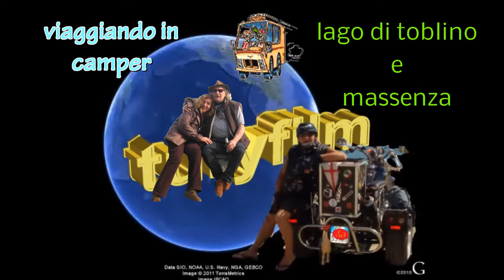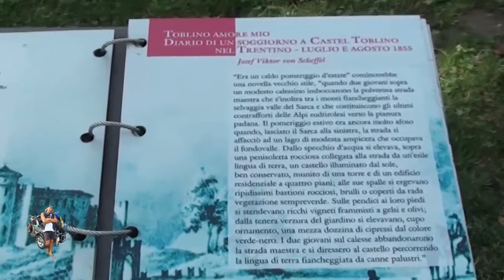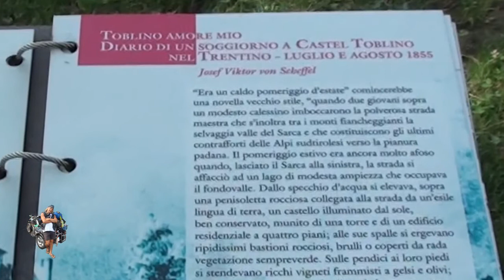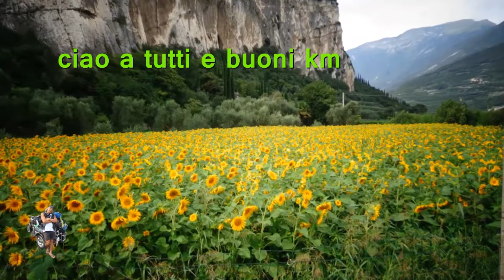viaggiare in camper "lago di toblino,massenza e garda"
questi posti d estate sono incantevoli si respira aria di pace